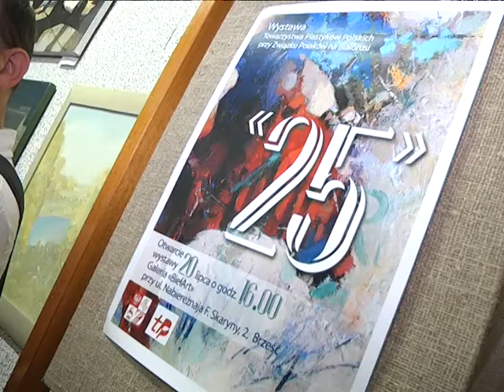2017-07-21 г. Брест. Выставка в БелАРТ. Новости на Буг-ТВ.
Брест не зря носил и продолжает нести высокое звание культурной столицы нашей страны. Буквально каждую неделю город над Бугом радует берестейцев и гостей нашего края вернисажами, творческими встречами, фестивалями. Все мероприятия, несомненно, заслуживают внимания. Накануне в брестской художественной галерее «БелАрт» распахнула свои двери для всех желающих 74-ая по счету экспозиция. Её участники – гродненские художники, имеющие польские корни.